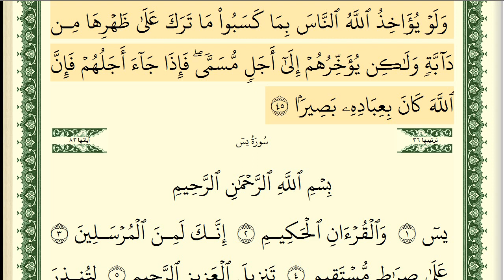سورة فاطر كاملة مكتوبة ايمن سويد ـ تحفيظ القرآن الكريم بسهولة ويسر The Noble Quran